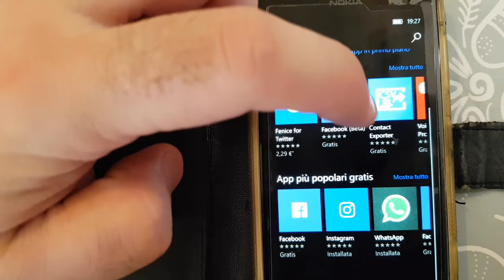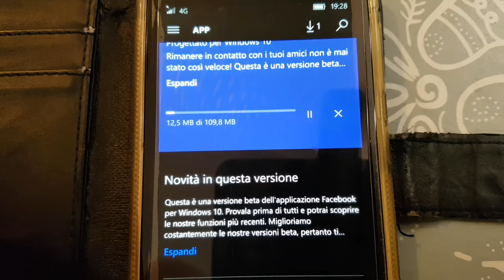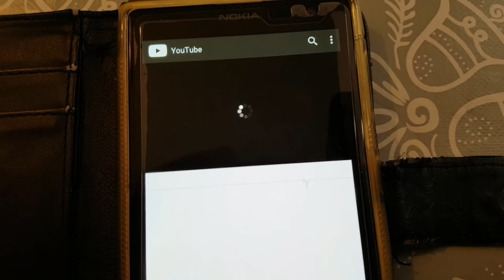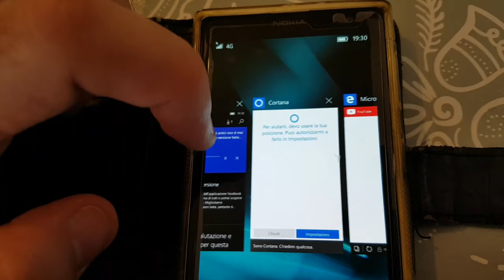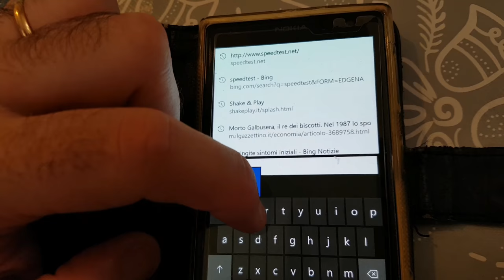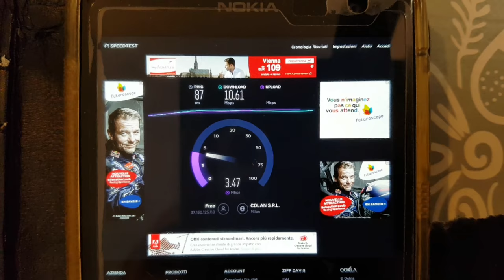Test e prova velocità Iliad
In questo video faccio un test della velocità  di connessione e copertura di Iliad.
Iliad è il 4 gestore Italiano ed ha fatto un offerta per il primo milione di utenti 5.99 € minuti e messaggi illimitati e 30gb di internet
Ecco l articolo sul mio blog 💻💻💻💻